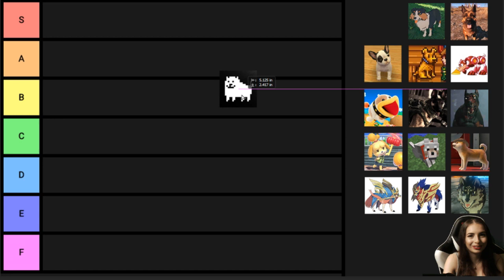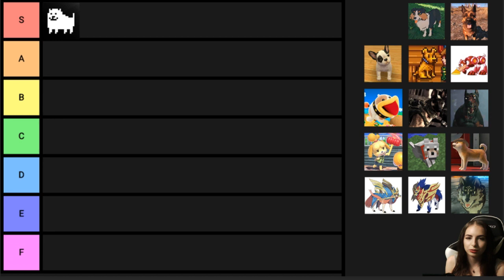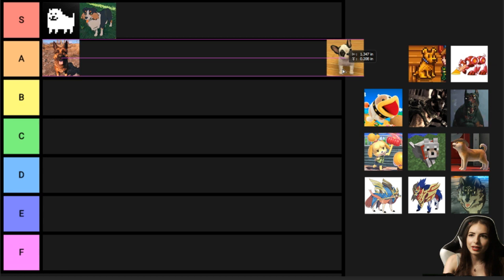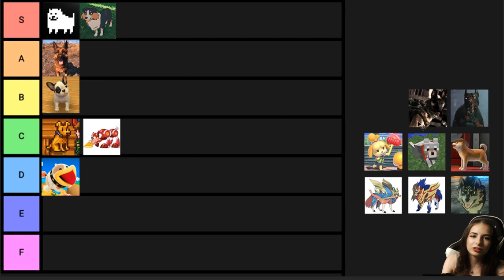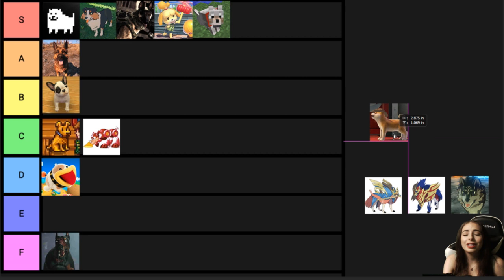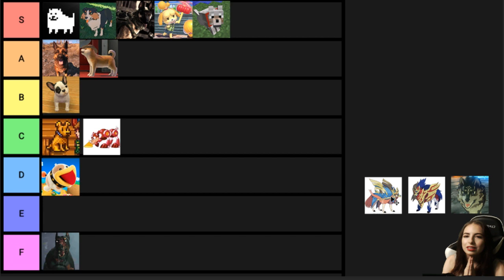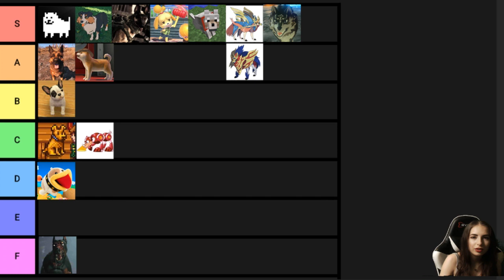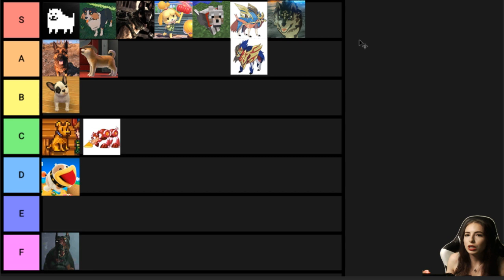Video Game Dog Tier List!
Hey guys! I decided to jump on the Tier List bandwagon but I added a four legged twist! So join me while I rate doggos such as: Pappy Van Poodle, Annoying Dog, Isabelle, Call of Duty Dog, and many more! I'm taking puppers from your favorite games like: Breath of the wild, nintendogs, and even pokemon sword and shield! I hope you enjoy!